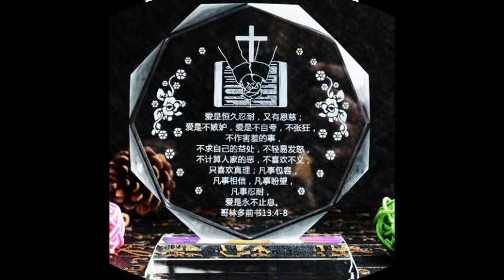但以理书3章B